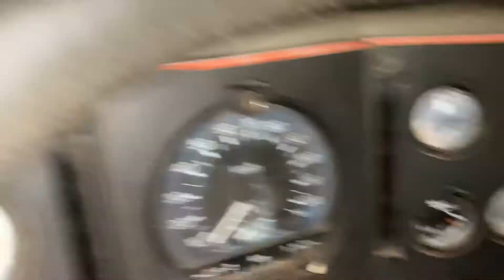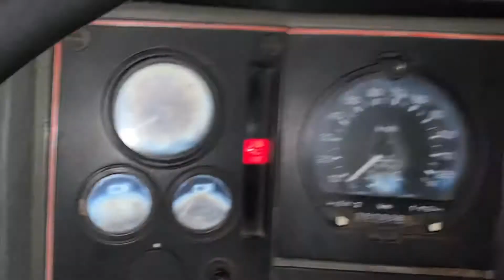Ford Cargo 1989 cold start 0°C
Tried to start it a couple of days ago when it was really cold, but it wouldn’t go, I guess this one has summer diesel in it also. But now it fired right up. I think this is the last one that was left to start, I gave the Renault Megane to my dad now, so I don’t know when I will make a video of it. I guess we are gonna start everything again after new year.